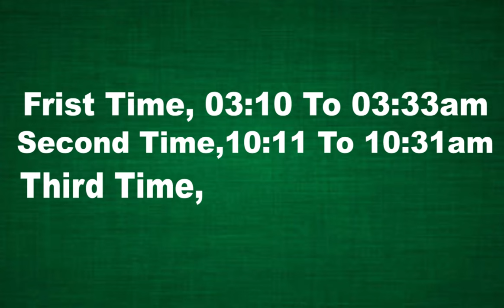Qaboliyat e dua ka waqt konsa | Ajka wazifa | Aj ka Isme azam | Astrologer Shah Zanjani